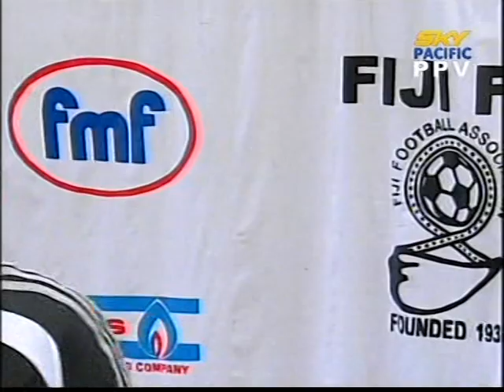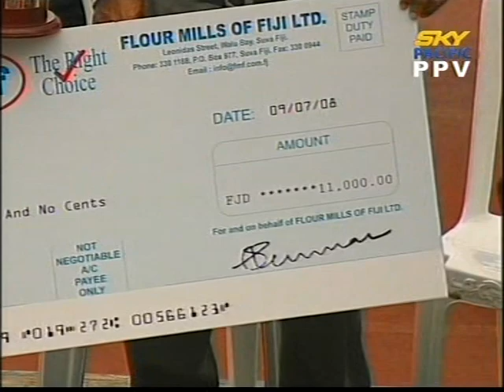Ba vs Labasa- 2008 BOG Final Part 2